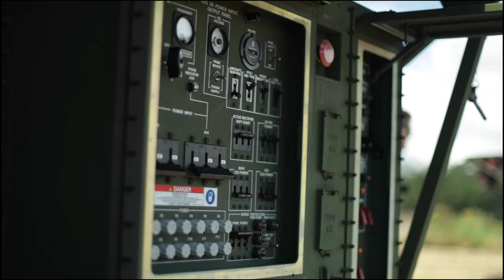3d LAAB deploys G/ATOR | Exercise Bougainville II at Kalaeloa Airfield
U.S. Marines with 3d Littoral Anti-Air Battalion, 3d Marine Littoral Regiment, 3d Marine Division, establish a sensing unit of employment during exercise Bougainville II at Kalaeloa Airfield, Hawaii, Oct. 28, 2022.

3d LAAB deploys G/ATOR during BVII
KALAELOA AIRFIELD, HI, UNITED STATES
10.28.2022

To rehearse flexibility, a 3d MLR sensing unit of employment displaced and established a sensor EAB to enable early warning of air and missile threats. Bougainville II is a field exercise that allows the MLR and its subordinate units to conduct expeditionary advanced base operations across the island of Oahu. BVII displays the MLR’s ability to rapidly establish and displace EABs while executing command and control in a dispersed environment. (U.S. Marine Corps video by Sgt. Israel Chincio)

Film Credits: Video by Sgt. Israel Chincio
3rd Marine Division